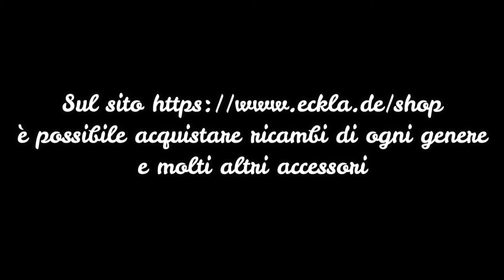Recensione e test sul campo del carrello Eckla Beach Rolly, compagno perfetto per kayak gonfiabili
Il nostro ultimo acquisto, il carrello pieghevole Eckla Beach Rolly.
Nato per trasportare attrezzature da e per la spiaggia è stato ben presto adottato da pescatori e kayakisti.
Perfetto per chi usa un kayak gonfiabile, è un valido aiuto per trasportare il kayak dal mezzo di trasporto prescelto (per noi è spesso il treno, specialmente nelle discese lungo i fiumi) fino al punto di entrata in acqua e perfino per effettuare i trasbordi con poca fatica.
Volete capire come? Spieghiamo tutto nel video, speriamo vi piaccia.

Per acquistarlo su amazon

Our latest purchase, the Eckla Beach Rolly folding cart.
Born to carry equipment to and from the beach, it was soon adopted by fishermen and kayakers.
Perfect for those who use an inflatable kayak, it is a valid help to transport the kayak from the chosen means of transport (for us it is often the train, especially in the descents along rivers) to the point of entry into the water and even to carry out portages with little effort.
Do you want to understand how? We explain everything in the video, we hope you like it.

00:00 intro
00:30 features and measures
07:00 securing the trolley on the kayak
08:05 trolley and portages
09:06 accessories
10:43 testing the trolley "on the field"